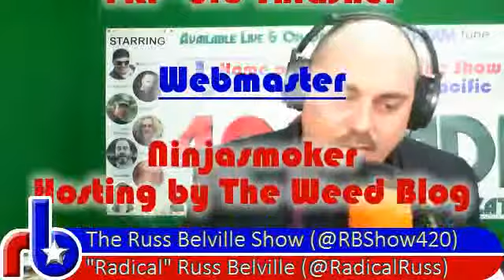Toker Talk Radio #306 - Nancy Grace Debates Nancy Grace on Pot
Nancy Grace's comments on Trayvon Martin's pot use go up against Nancy Grace's comments on Norm Kent's pot use; Kansas woman dies in custody returning from Colorado weed trip; Legalization will not fix Mexico